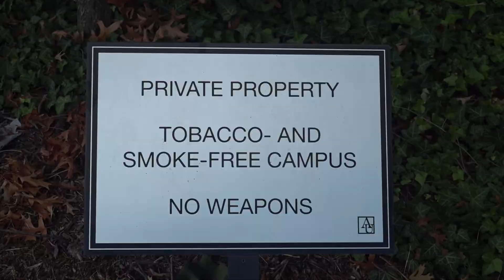Public Safety 080421